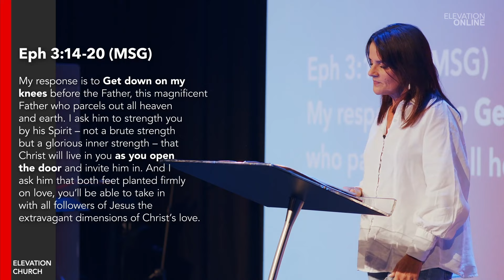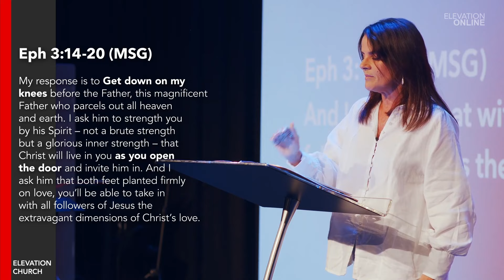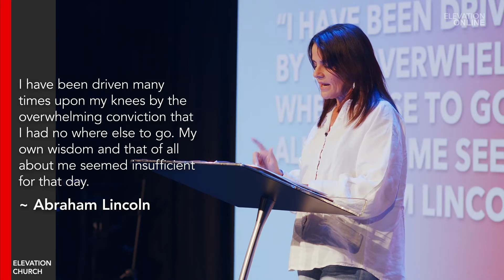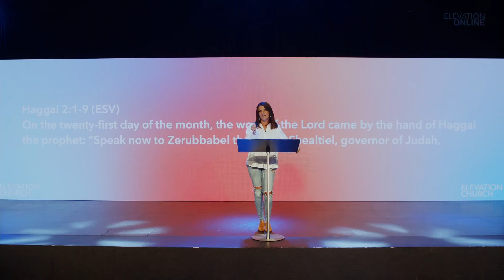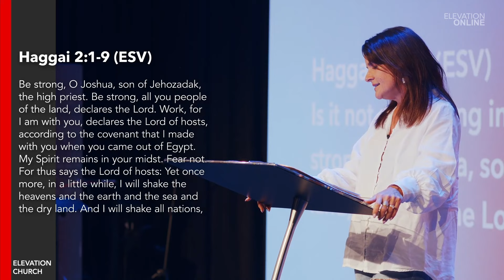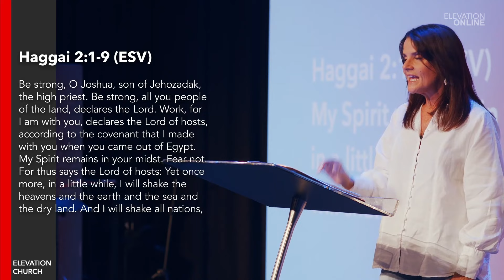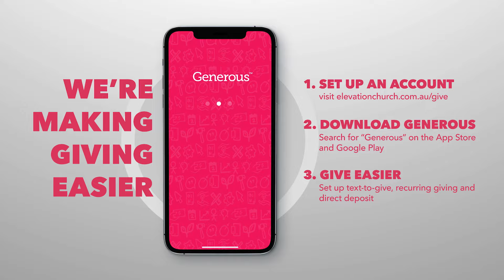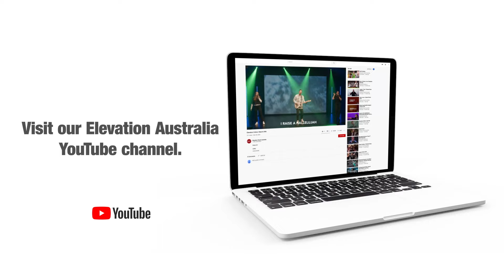Elevation Online | August 1st